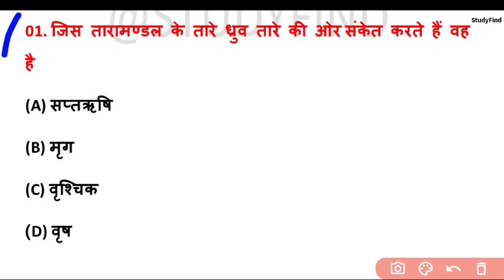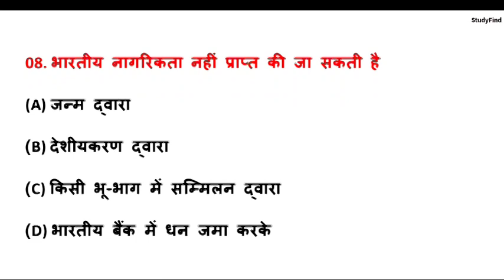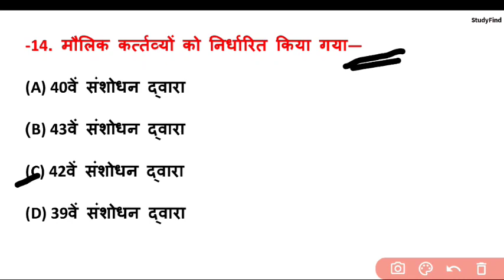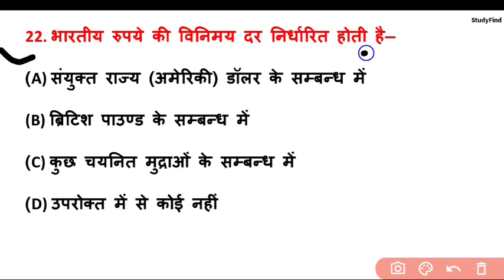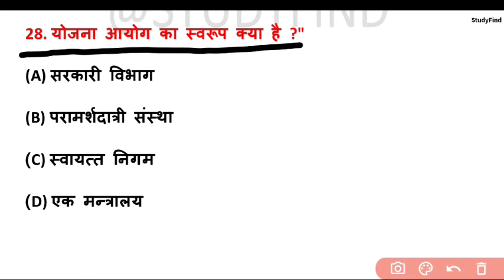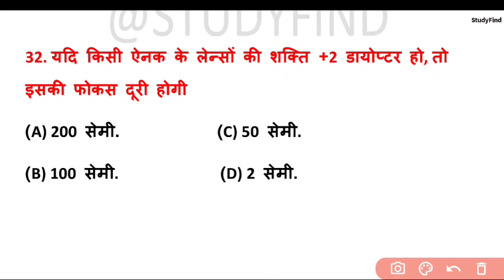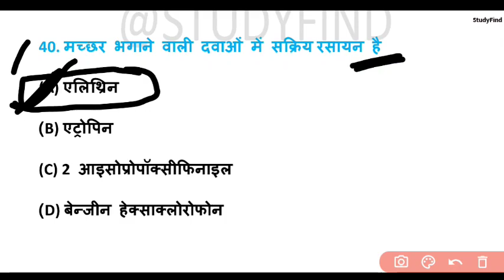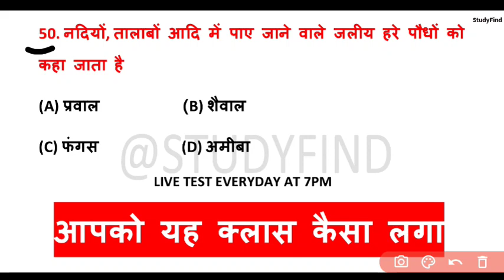BIHAR POLICE FIREMAN PRACTICE SET-60#बिहार​ पुलिस फायरमैन प्रैक्टिस सेट-60#BIHAR​ POLICE FIREMAN2021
Friends, in this video we have told you some important questions related to Bihar Fireman.
bihar police fireman full details,